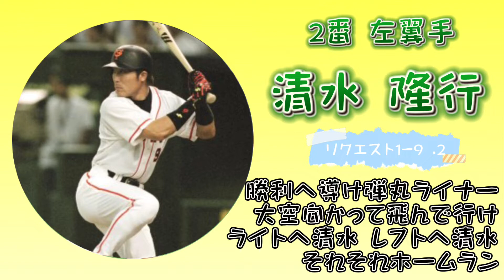リクエスト1-9 ②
なぜか原監督の歌詞の部分がおかしくなってます...ついでにサムネも変な所になってます